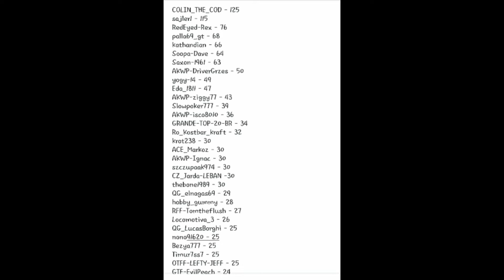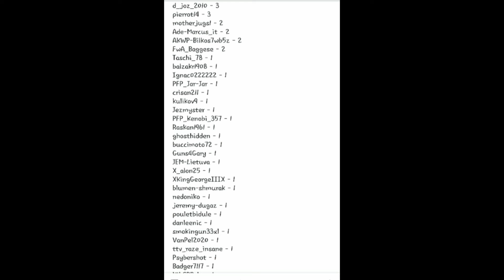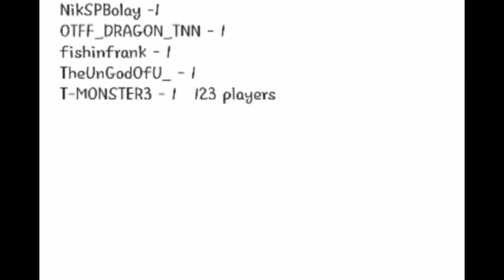Fishing Planet League Week #9